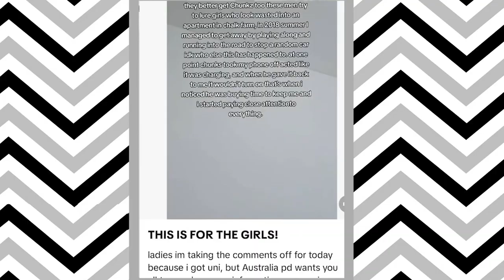360 Daily: All Things Fashion, Lifestyle & Trending News